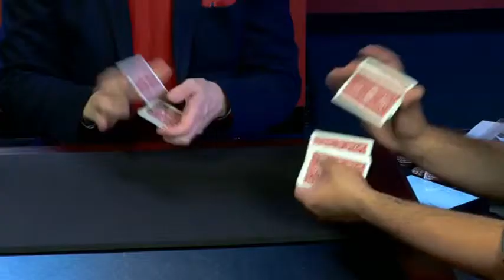Saturn Magic -At the Table Live Lecture Will Houstoun - DVD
to purchase this item or view our fantastic range of other magic products